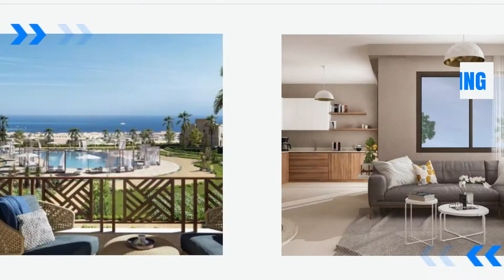Makadi Heights latest phase, Topio! أحدث مراحل مكادي هايتس توبيو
Now launching Makadi Heights latest phase, Topio!
Apartments and duplexes that feature water on all sides and exteriors that enhance natural living with a unique design at the @orascomdevelopment RedSea town.